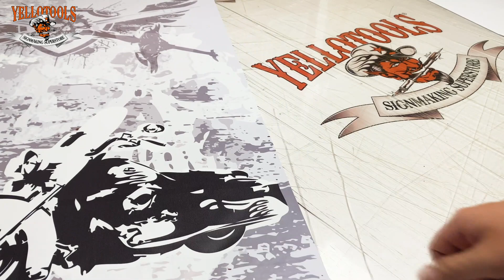Yellotools BannerBoost Tape Clear - Bannerverstärkungsband | Werbetechnik Werkzeug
Selbstklebendes Tape als Kantenverstärkung für Werbebanner, Drucke, Poster etc.
Auch zur wetterfesten Installation von Schaumplatten, Metall- und Kunststoffschildern geeignet!

Der offizielle YouTube-Kanal der Yellotools GmbH: Videos über unsere Spezial-Werkzeuge für Werbetechniker und Fahrzeugfolierer. erhältlich.